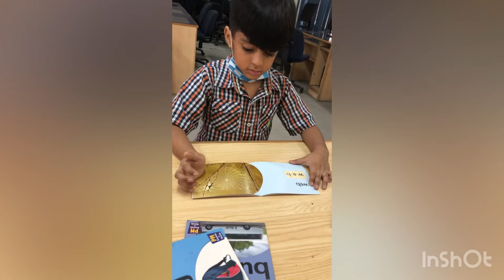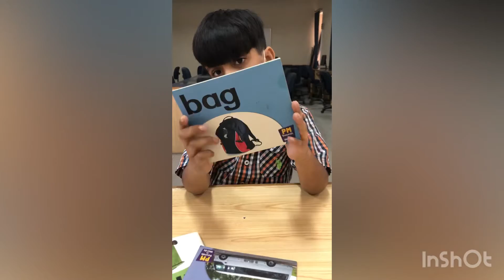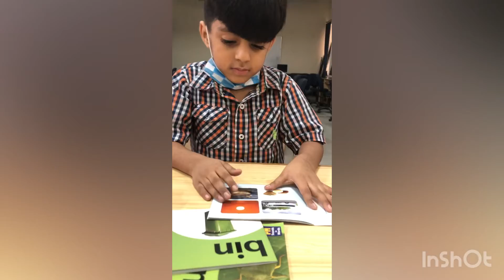CVC words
Book set
By NELSON CENGAGE LEARNING